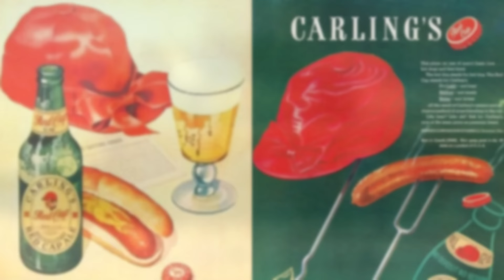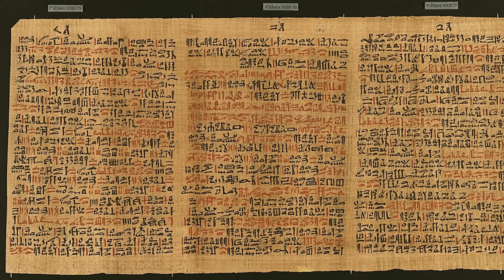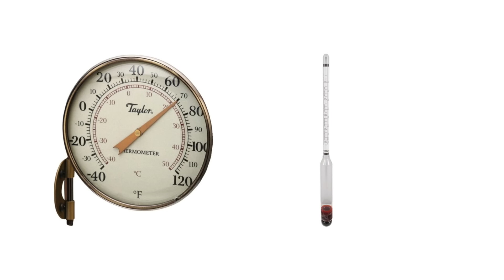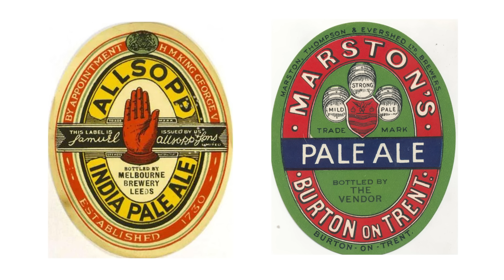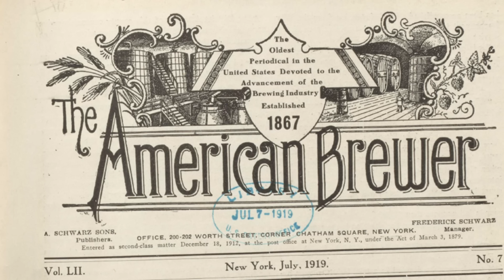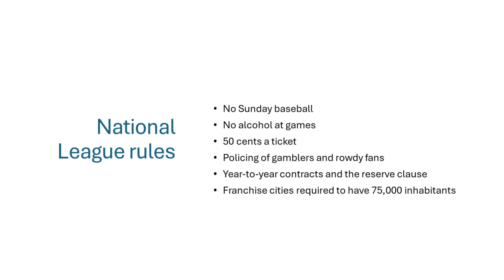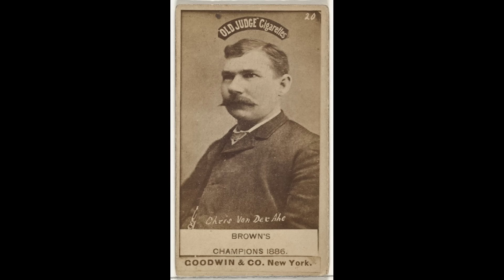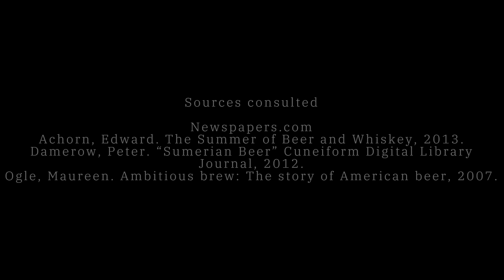Beer at the ballpark, a brief history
This video looks at beer's relationship to professional baseball with a focus on German American contributions to the ballpark experience.